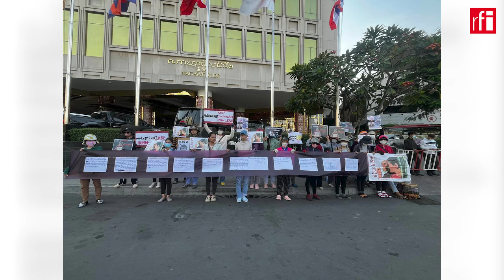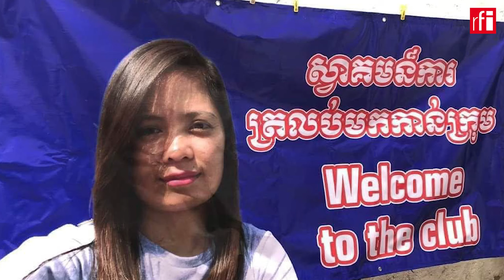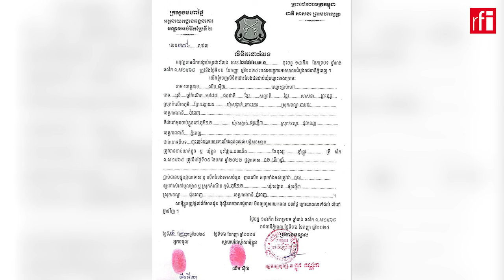ភ្លាមៗក្រោយចេញពីពន្ធនាគារ កញ្ញាឈឹម ស៊ីថរប្តេជ្ញាមិនបោះបង់ការតស៊ូឱ្យបុគ្គលិកកម្មករណាហ្កាវើលដ៍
កញ្ញាឈឹម ស៊ីថរ អតីតមេដឹកនាំសហជីពក្នុងក្រុមហ៊ុនកាស៊ីណូណាហ្កាវើលដ៍ត្រូវបានដោះលែងពីពន្ធនាគារព្រៃសនៅព្រឹកថ្ងៃទី១៦​កញ្ញានេះ ក្រោយបញ្ចប់ការអនុវត្តទោសរយៈពេល ២ឆ្នាំ។ កញ្ញាបានជាប់ចោទពីបទ ញុះញង់បង្កឱ្យមានភាពវឹកវរធ្ងន់ធ្ងរដល់សន្ដិសុខសង្គម និងបទចោទបន្តបន្ទាប់តាមបទបញ្ញត្តិមាត្រា៤៩៤ និងមាត្រា៤៩៥ នៃក្រមព្រហ្មទណ្ឌ។ ក្នុងបទសម្ភាសជាមួយវិទ្យុបារាំងអន្តរជាតិRFI នៅថ្ងៃទី១៦​ កញ្ញានេះ​ កញ្ញា ឈឹម ស៊ីថរបានបញ្ជាក់ពីការមិនប្តូរជំហរការពារសិទ្ធិ និងការងារតស៊ូមតិឱ្យបុគ្គលិកកម្មករនៅកាស៊ីណូណាហ្កាវើលដ៍ជាដាច់ខាត។ ទន្ទឹងគ្នានេះ កញ្ញាក៏បានប្តេជាថានឹងដឹកនាំក្រុមសហជីពក្នុងក្រុមហ៊ុនកាស៊ីណូណាហ្កាវើលដើម្បីទាមទារនូវអ្វីដែលពួកគេបានធ្វើជាច្រើនឆ្នាំកន្លងមករហូតទទួលបានដំណោះស្រាយសមស្របមួយដែលអាចទទួល​យក​បាន៕